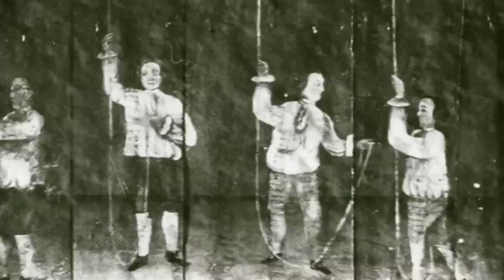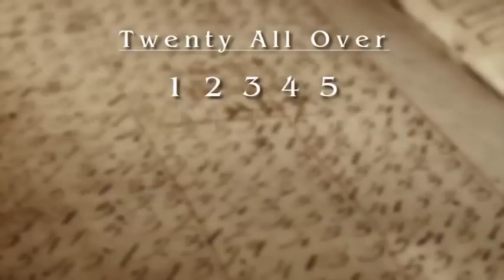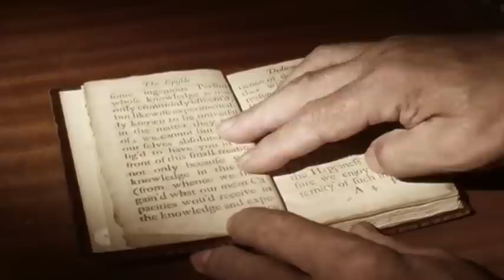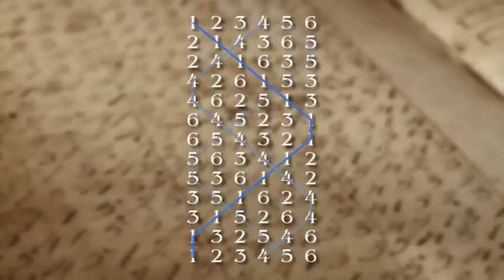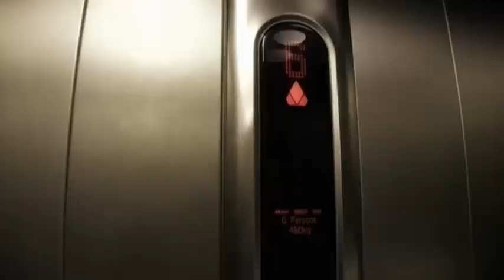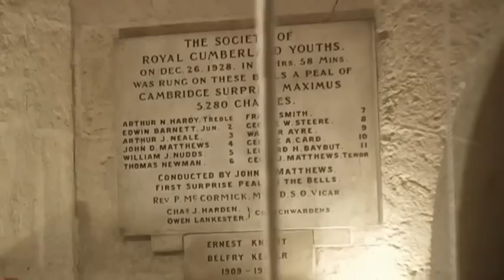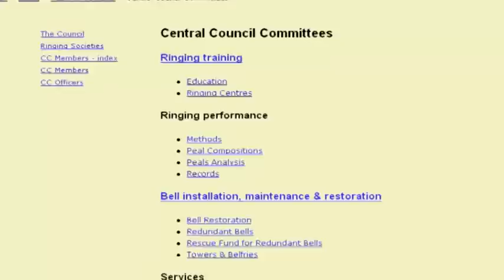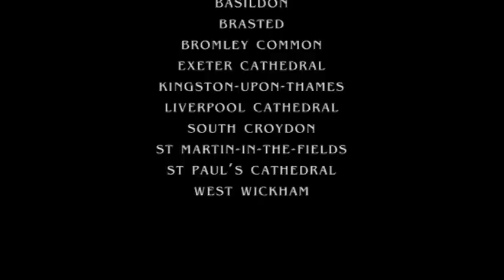The Craft of Bellringing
A documentary made in 2006 by George Perrin about the English art of campanology. More videos and bellringing tutorials at our